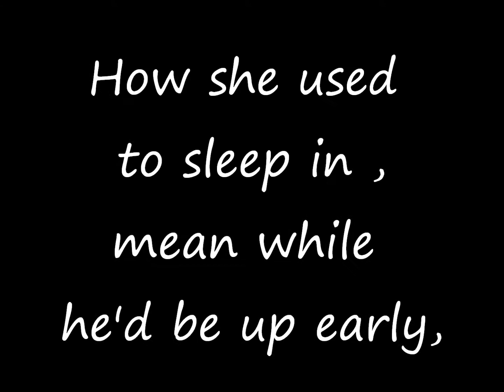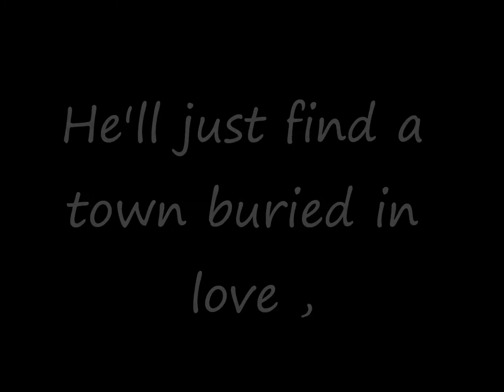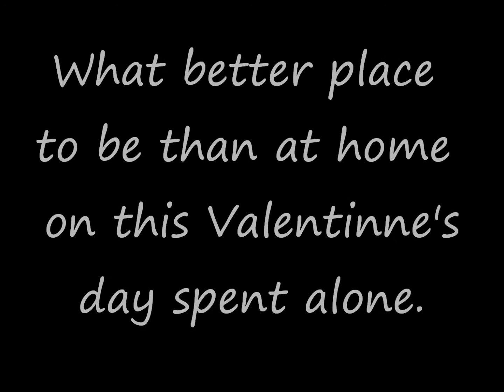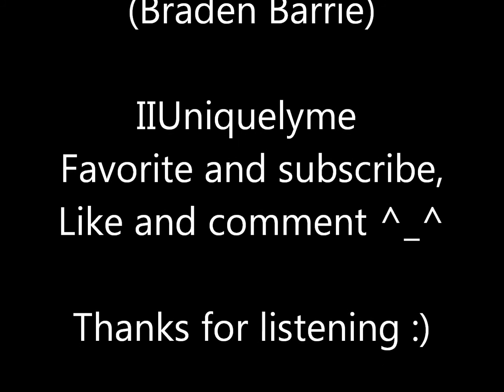Cupid's Arrow ~ SayWeCanFly Lyrics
Go check out his music!